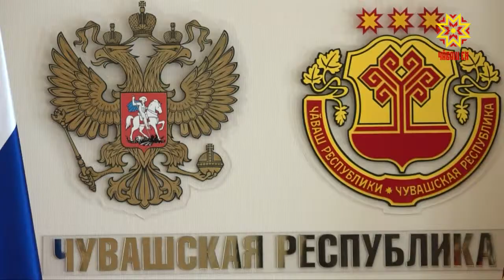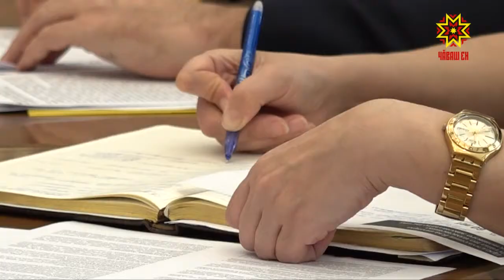Пенси ӳçĕмне пысăклатни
Юлашки çулсенче çĕршывра ĕçлекенсен йышĕ чакнă вăхăтра аслă ăрурисем нумайланса пыни куç кĕрет. Паллах, çынсен ĕмĕрĕ вăрăмланни савăнтарать. Çав вăхăтрах вӑйпиттисем сахалраххине шута илсе пенсие тухас ӳсĕме улăштарма йышăннă. Çак ыйтупа Раççей Президенчĕ Владимир Путин та хăй шухăшне пĕлтерчĕ. Пенси тытăмне улшăнусем кĕртесси пирки тунă пуçарусене республика правительствинче сӳтсе яврĕç.